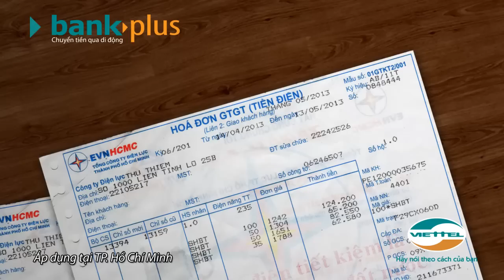THANH TOÁN TIỀN ĐIỆN QUA BANKPLUS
Từ tháng 7/2013, Tổng Công ty Viễn thông Viettel chính thức triển khai tính năng thanh toán tiền điện qua di động cho khách hàng đang sử dụng dịch vụ BankPlus- VIB và MB.
Thời gian đầu triển khai, tính năng thanh toán tiền điện qua BankPlus được cung cấp cho khách hàng ở khu vực Thành phố Hồ Chí Minh với hạn mức thanh toán là 10 triệu đồng/ngày. Khách hàng được miễn phí giao dịch khi thanh toán.